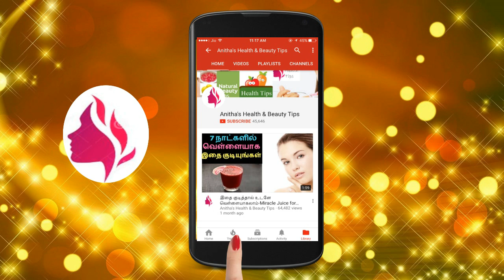Things to do before sleep for Clean Clear Glowing Spotless Skin | Face Whitening | Tamil Beauty tips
Night Skin Care for Skin whitening clean clear and glowing skin easy simple steps

Other tags
Beauty tips in tamil
How to get white skin
How to get Spotless skin
cure pimples
avoid pimples
white face
skin care for black skin
do this before sleep